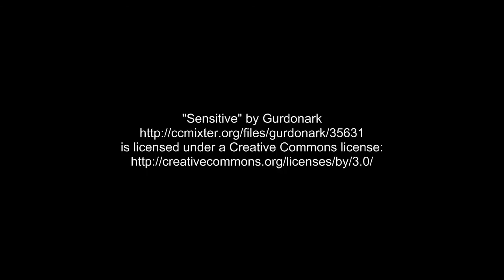Google Doodle for Mother´s Day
Today it´s Mother´s Day!

Don´t only send flowers to your Mum, there are so many other ways to show your Mum that you love and appreciate her, just use your imagination and you will find something your mother will never forget ;-)

Google celebrates this day by a cute animated Doodle.